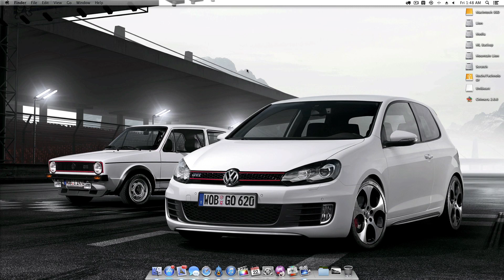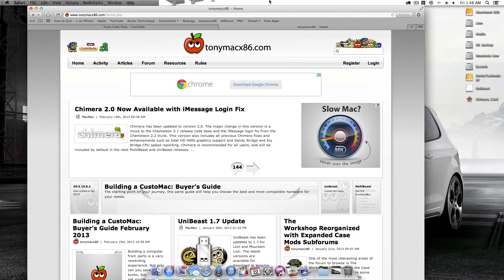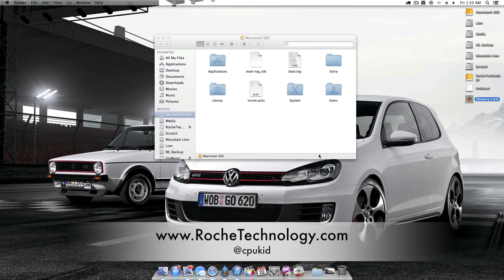Quick Hackintosh Tip: Chimera 2.0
Chimera 2.0 is here, and it fixes iMessage! Say goodbye to Clover!